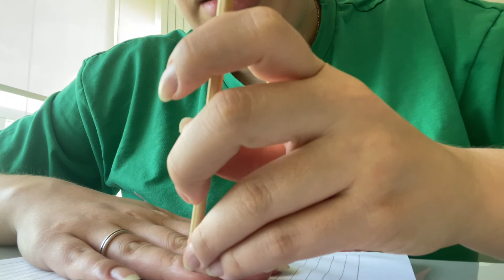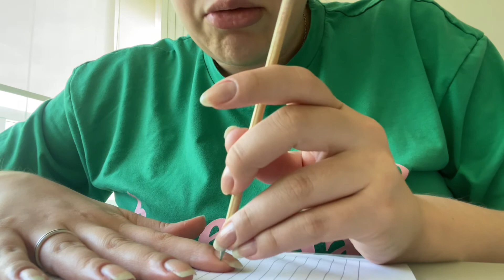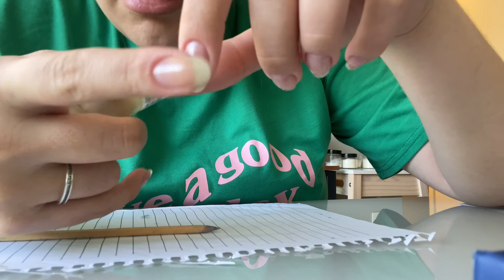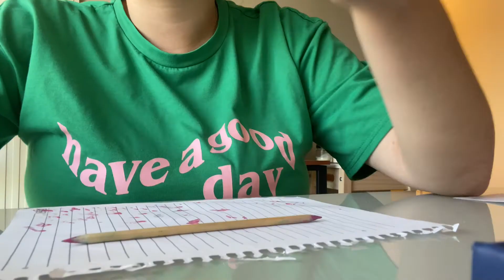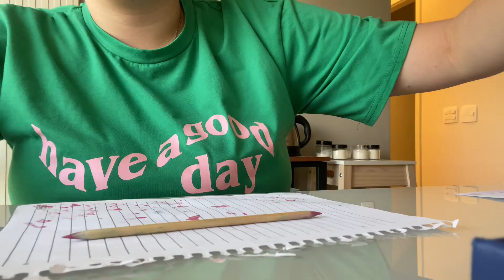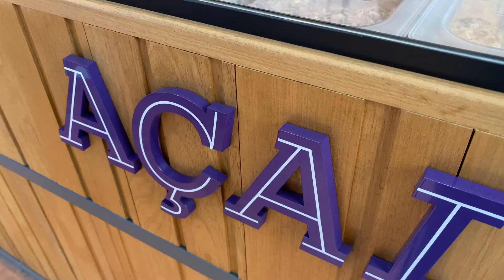Vlog: Home office, unha, açaí e muito mais! I Carol Fraccaroli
Ebaaaa! Mais um vídeo no canal :) espero muito que tenham gostado :)